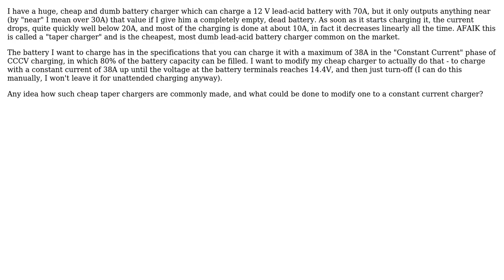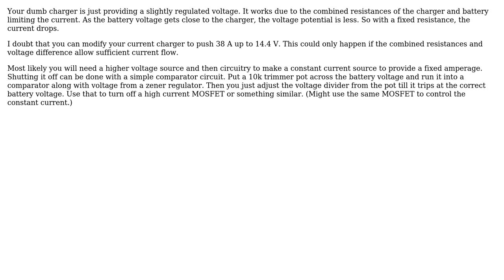Electronics: How to modify a taper charger of lead-acid batteries to be a constant current charger?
With thanks & praise to God, and with thanks to the many people who have made this project possible! You are responsible for your own actions.